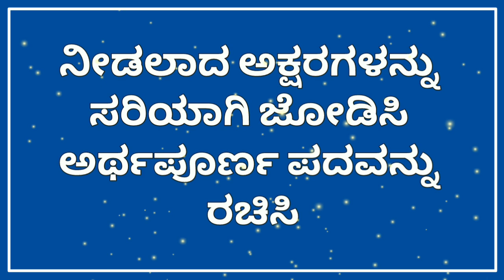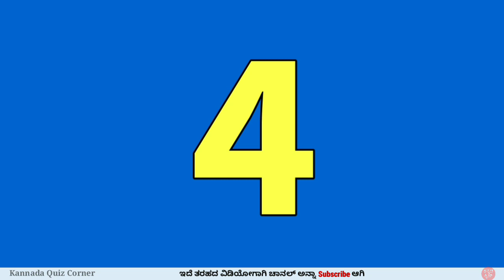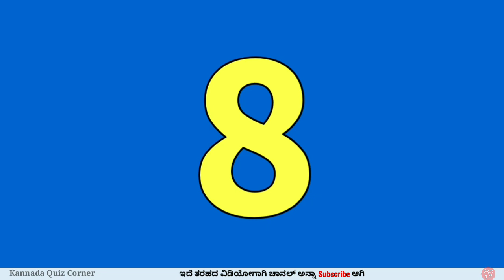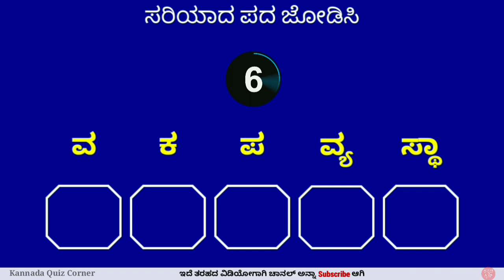ಪದಬಂಧವನ್ನು ಬಿಡಿಸಿ | Padabandha in Kannada | Kannada Quiz Corner | Puzzle Quiz | Word Puzzle | ಪದಬಂಧ